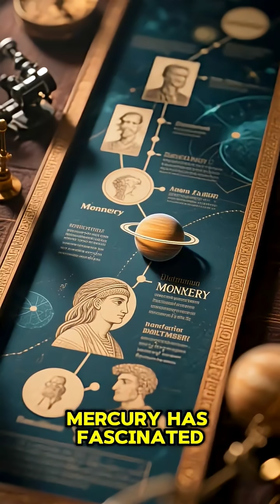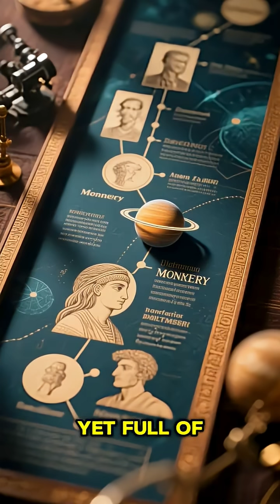5 Terrifying Facts About Mercury That Defy Logic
5 Terrifying Facts About Mercury That Defy Logic
Forget what you learned in school. Mercury isn't just the closest planet to the Sun—it's the most terrifying and illogical world in our solar system. The facts we're about to reveal don't just sound strange; they actively break the rules of how a planet should behave.

This isn't your average space documentary. We are diving into the mind-bending paradoxes that make Mercury a cosmic nightmare. How can a planet with a surface hot enough to melt lead be hiding literal ice? Why is it shrinking? What bizarre secret is hidden within its massive, oversized core? The answers defy logic and challenge our understanding of the universe.
Join us as we explore the 5 reasons why Mercury is the weirdest, scariest, and most impossible planet orbiting our Sun. After watching this, you will never see that tiny dot in the sky the same way again.

👍 LIKE the video if you want us to cover another terrifying planet!
📲 SHARE this with someone who thinks they know our solar system!
Chapters:
0:00 - The Planet That Shouldn't Exist
1:12 - #5: The Paradox of Fire and Ice
3:05 - #4: The Planet That Is Actively Shrinking
5:20 - #3: Its Impossibly Large Iron Core
7:45 - #2: The Bizarre Days That Last Years
9:55 - #1: The Unexplained 'Hollows' That Baffle NASA